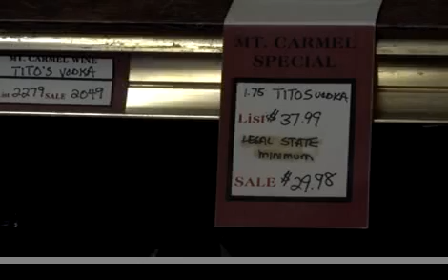Malloy's liquor proposal could hurt small businesses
Governor Dannel Malloy has proposed three major changes to the liquor laws in Connecticut. Some customers are fine with the changes, but owner Bob Feinn says  they'll only hurt small businesses like his.